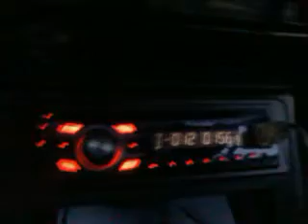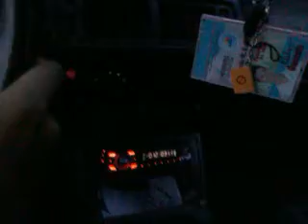Another Bass Vid 2 .cruising around the town